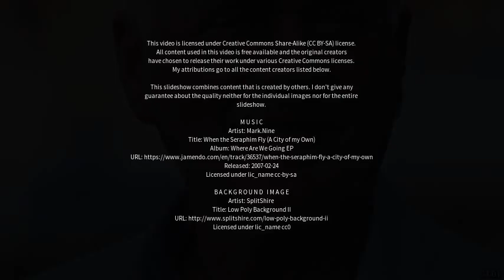Best places to visit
Best places to visit - Wheaton Aston (United Kingdom) Best places to visit - Slideshows from all over the world - City trips, nature pictures, etc.